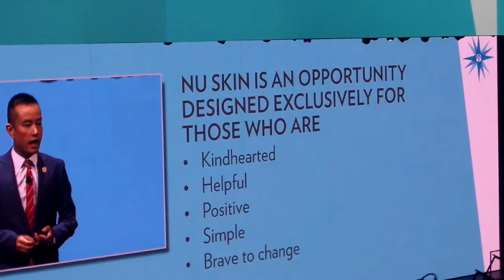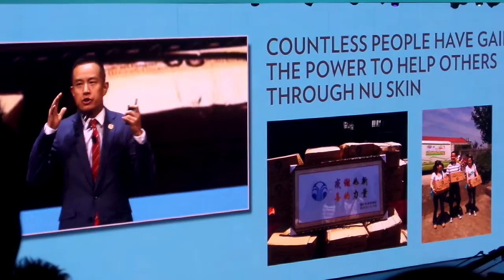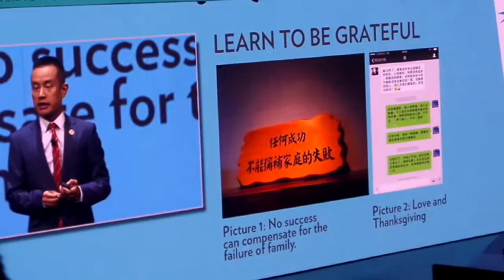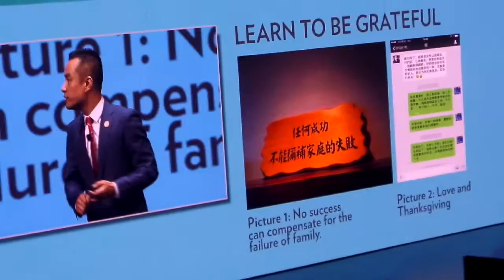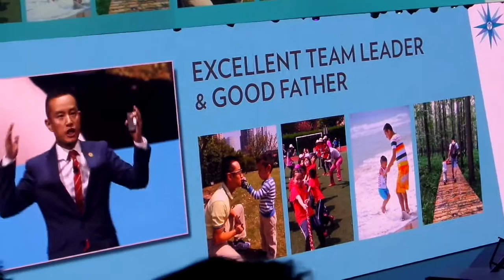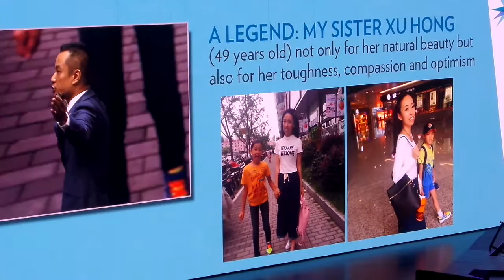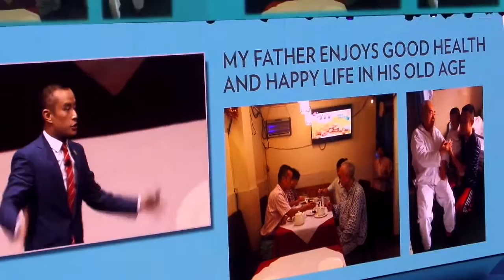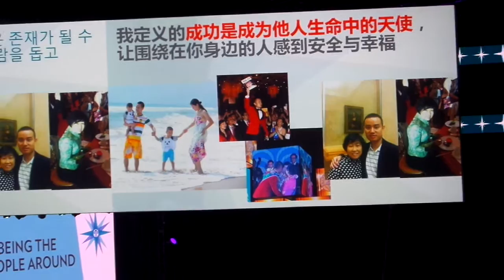Xu Dong Presentation at Nuskin Global Convention 2015, Part 2